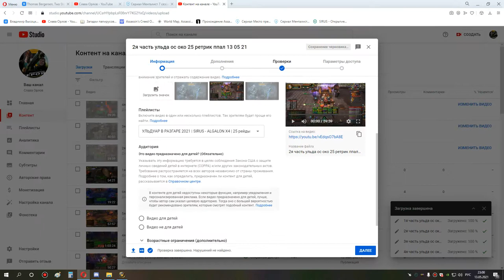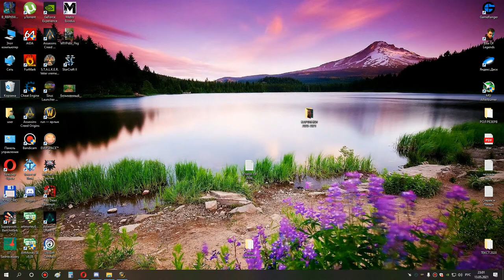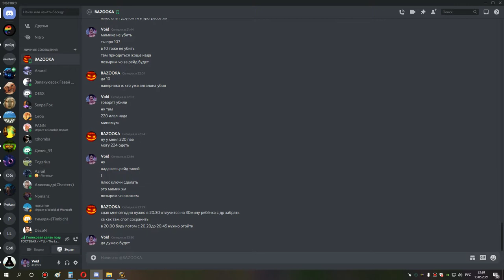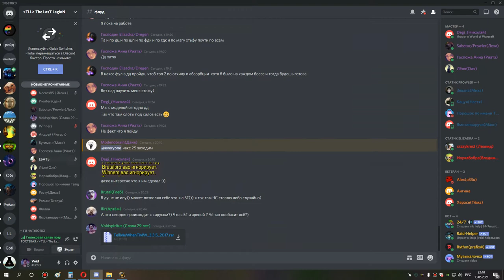3я часть накс 25 шп 13 05 21